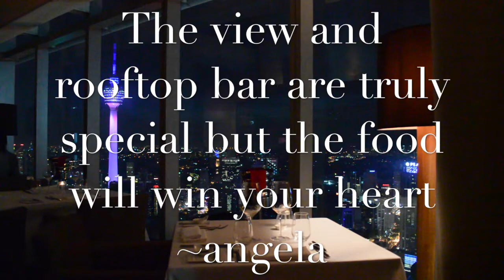Kuala Lumpur | Marini's on 57 Tour & Review | Malaysia Food Blogger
Looking for a little romance and an elegant evening of fine dining?  Or maybe a little glam'd up debauchery sipping tasty cocktails?  Well, how about both?  Mix two artfully skilled and passionate Italian chefs, a rooftop bar with mixologists who'll knock your socks off, and an unparalleled venue (and view of Petronas Towers!) ... and you have the secret recipe for painting the town red in Kuala Lumpur.   Marini's on 57 is Malaysia’s highest rooftop bar, restaurant and lounge.  Located next to the iconic Petronas Twin Towers, this swish venue offers guests breathtaking panoramic views of KL.

Chefs Federico Michieletto and Chef Simone Musu preside over the restaurant and have curated a truly inventive and exquisite menu.  The care that has gone into bringing in top quality ingredients is evident, along with an impressive selection of classic versus modern dishes to entice and delight guests night after night.  There's definitely no getting bored at Marini's!

Ohhh and you don't want to miss Marini's FAB-u-lous rooftop bar!  The music changes nightly, the cocktail and spirits menus are extensive, and the entire venue was created to take in the magnificence of Kuala Lumpur.  It's the perfect place to unwind from the day with their Apperitivo 'Happy' Hours selections, or to ramp up for a debauchery-fuelled evening.  When you're there, don't miss my favourite cocktail, the Sailor Shrub (pictured below with the frothy top).  It mixes spiced rum, pineapple, cinnamon shrub, fresh raspberry syrup made in-house, and fresh lime juice.  I drank three of those ;-)

Full review, tons of pics, and links to Marini's on 57 on my travel blog

XOXO ~ Angela